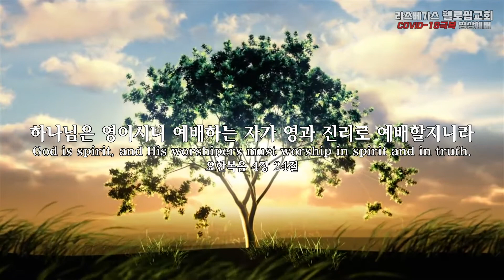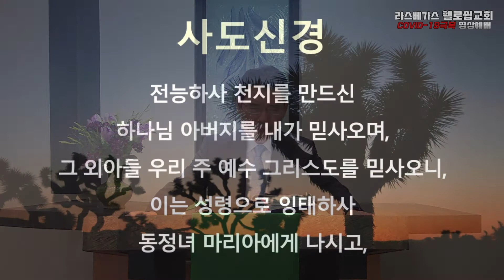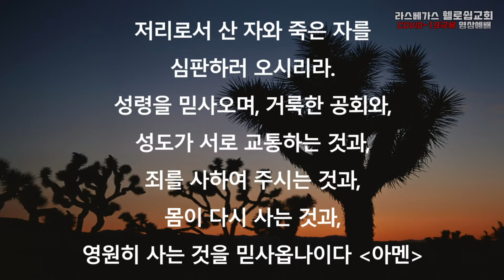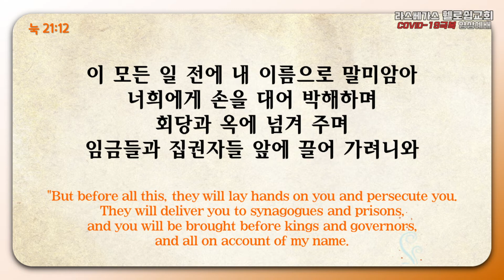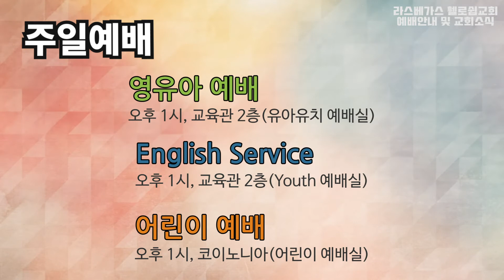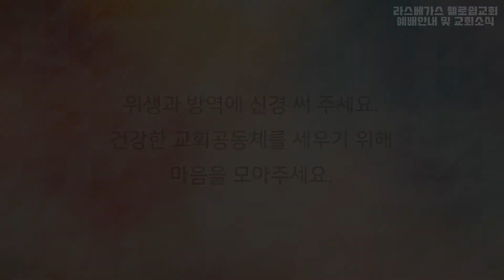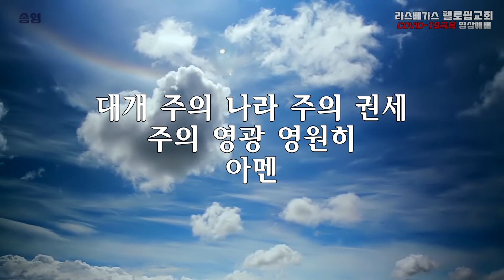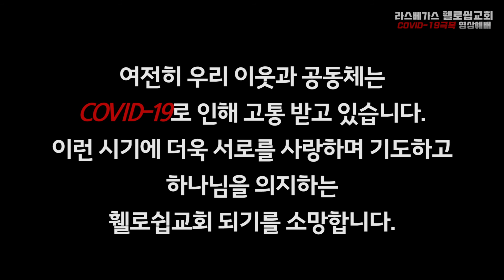2021년 10월 10일 라스베가스 휄로쉽교회 주일예배 (담임목사 김태상)